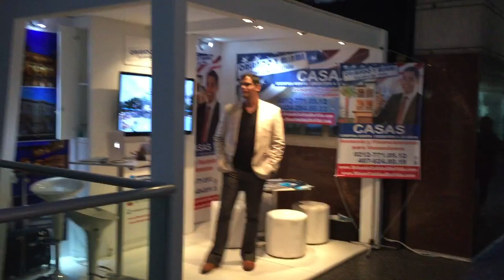Como invertir en Orlando, FL?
Subido el 20 dic. 2015

Agradecemos a todos nuestros clientes por visitar nuestro Expo-Stand en el Centro San Ignacio de la ciudad de Caracas.

Estamos a su orden para brindar la mejor asesoría inmobiliaria para que inviertan en la Florida!!!

Propiedades de inversión reposeídas por los bancos con precios por debajo del mercado, propiedades usadas, nuevas!!

Crédito hasta 30 años para venezolanos con 30% de inicial!!!

Estamos a su orden EEUU: (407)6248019

Feliz Navidad y Próspero año 2016!

Mil bendiciones!